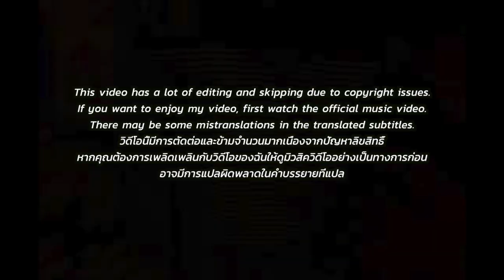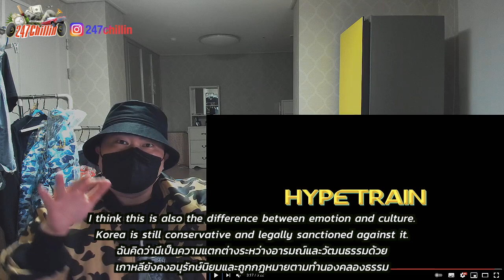[EXCLUSIVE!]🇹🇭🇰🇷🔥Korean Hiphop Junkie react to GUYGEEGEE - TUAD YEEEEEW (THAI/ENG SUB)